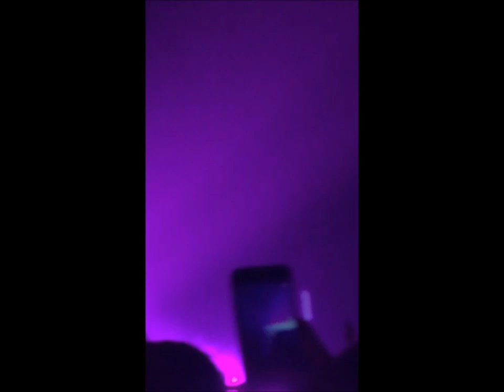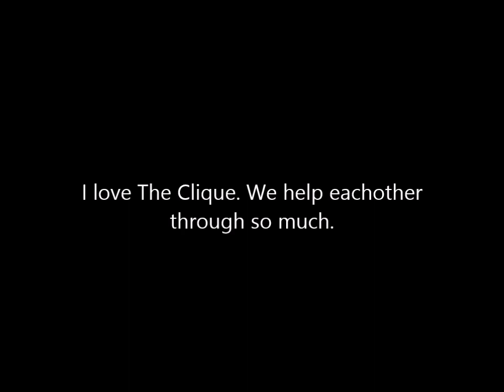Twenty One Pilots || Best crowd singing moments ever || Pt. 3